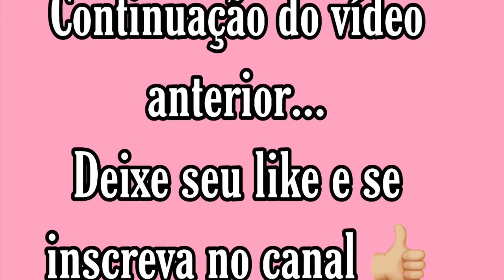MUITA LOUÇA PRA LAVAR | FOMOS NO MC | NOITE DO PASTEL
INTAGRAM 2